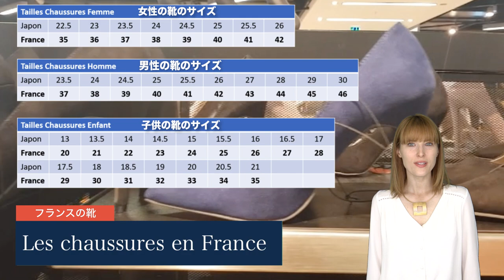【フランス語 会話】フランスで靴の試着をするときの表現☆フランス語レッスン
フランスで靴を買うときにぜひ知っておきたいフランスの靴のサイズと試着するときによく使う表現を、アンサンブル講師のVanessa先生がご紹介します。

オンラインフランス語アンサンブルアンフランセでは
Vanessa先生とのマンツーマンレッスンが受講できます。
無料体験レッスンでお待ちしております！

★定額通い放題！グループレッスン★

★アンサンブルの再生リスト★

★フランス・フランス語情報満載★